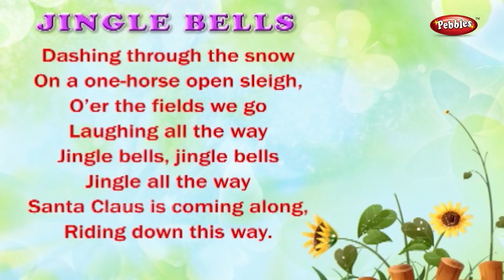Jingle Bells Nursery Rhyme With Animated Lyrics | Baby Rhymes | Nursery Poems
Pebbles present, Jingle Bells Nursery Rhymes with Lyrics For Kids. Nursery Poems in 3D Animation. Nursery Rhymes with Animated Lyrics.

Pebbles offers the following Nursery Rhymes Collection for Children
Nursery Rhymes With Animated Lyrics
Nursery Songs,
Animal Sounds

3D Nursery Rhymes Vol 1 Contains the Following Rhymes
1) Five Little Soldiers
2) Wee Willie Winkie
3) Little Jack Horner
4) Johny Johny
5) My Band
6) Jack & Jill
7) Hot Cross Buns
8) One Two Buckle My Shoe
9) After a Bath
10) Little Bo Peep
11) Christmas Bells
12) Hickory Dickory Dock
13) Engine Number Nine
14) Little Miss Muffet
15) London Bridge
16) Ding Dong Bell
17) Number Rhyme
18) Baa Baa Black Sheep
19) The Clock
20) Ring A Ring A Roses
21) Yankee Doodle
22) Teddy Bear
23) Rock A Bye Baby
24) Lolly Pop
25) Me An Apple
26) Tooth Brush
27) Humpty Dumpty
28) Two Little Dicky Birds
29) Goosey Goosey Gander
30) I Am A Little Teapot
31) The Dog Says
32) To Market
33) Pussy Cat
34) Rain Rain Go Away
35) Mummy's Gone To London
36) Twinkle Twinkle
37) Chubby Cheeks
38) Mickey Mouse
39) Mary Had A Little Lamb
40) Simple Simon

3D Nursery Rhymes Vol 2 Contains the Following Rhymes
1) ABCDEFG
2) Bits of Paper
3) I Have a Pretty Dolly
4) I Hear Thunder
5) Kites Kites
6) Ninny Nanny Netticoat
7) Puff A Train
8) Quick Quick Quick
9) Six Little Ducks
10) Up In The Dark Sky
11) Violin Violin
12) Way Up In The Apple Tree
13) Zebra
14) We Are Indians
15) The Dog Says
16) Old MacDonald
17) Lucy Locket
18) Tom The Pipers Son
19) Bend Bend
20) Pit Pat Well A Day
21) Rat A Tat
22) My Jack In The Box
23) Bubbles
24) Donkey Donkey
25) Mr Bunny Rabbit
26) Elly The Elephant
27) Up Up Up
28) Yellow Yellow
29) Jingle Bells
30) Clap Your Hands
31) Cobbler Cobbler
32) Are You Sleeping
33) Dip Dip Dip
34) Pat A Cake
35) Mistress Mary
36) Ten Little Fingers
37) Look Look
38) Where Do You Come From
39) Row Row
40) Incy Wincy Spider

3D Nursery Rhymes Vol 3 Contains the Following Rhymes
1) My Red Balloon
2) Round and Round
3) Xmas Tree Very Pretty
4) The Sun Shines
5) Where Are You Going
6) Quick Quack Quick
7) Hop a Little Jump a Little
8) Knock Knock Knock
9) Mix a Pan Cake
10) One Little Two Little
11) Here We Go Round
12) The Sounds That I Can Hear
13) The Action I Can Do
14) Vans Vans Vans
15) Ten Little Firemen
16) Look At The Moon
17) Neddy Had Nine Teddies
18) Miss Molly
19) Rub a Dub Dub
20) Jaggi The Joker
21) Kangaroo Oh Kangaroo
22) The "G" Song
23) Family
24) Prayer
25) The Cat
26) See Saw
27) Washing Day
28) What Can I Do
29) Knock At The Door
30) Bells
31) Old Mother Hubard
32) Hey Diddle Diddle
33) Diwali
34) Daffy Dilly
35) Rabbits Rabbits
36) George Porgie
37) Little Little Monkeys
38) Good Morning Miss
39) Doctor Foster
40) Lady Bird